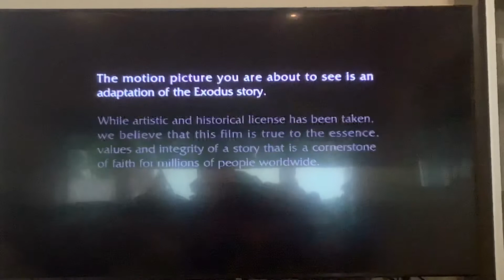The Prince Of Egypt Stan Intro